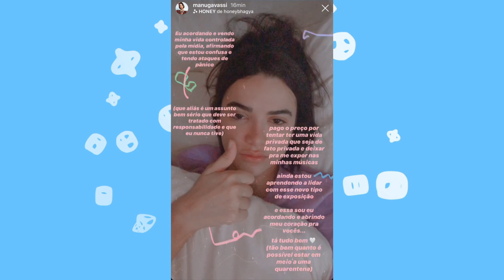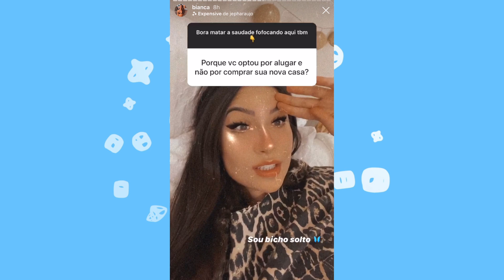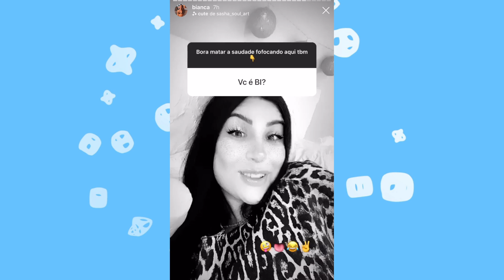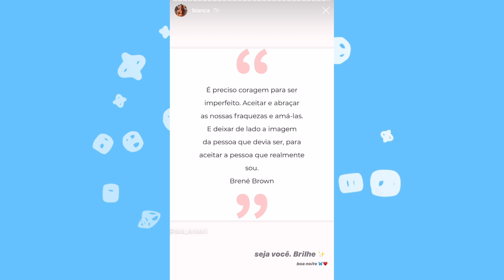🔥FURIOSA BIANCA ANDRADE REBATE PROVOCAÇÃO QUE LEMBRA ESCÂNDALO E FIM DE AMIZADES! MANU IRRITADA?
E  passado de Bianca Andrade voltou com tudo nos últimos dias, ela que se mudou recentemente se explicou sobre a casa ser alugada ou comprada por causa de tretas antigas. Agora nos stories Bianca Andrade voltou a relembrar os boatos de pegar os trabalhos de suas amigas, mas dessa vez rebateu a provocação! Manu Gavassi abre o jogo sobre fim do relacionamento e fica aparentemente irritada com especulações.

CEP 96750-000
Butiá/RS